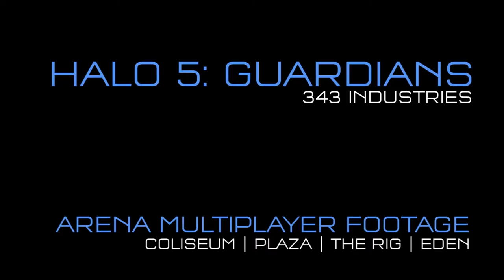Halo 5 Guardians Gamescom 2015 Arena Multyplayer Gameplay Coliseum, Plaza, The Rig, and Eden 108